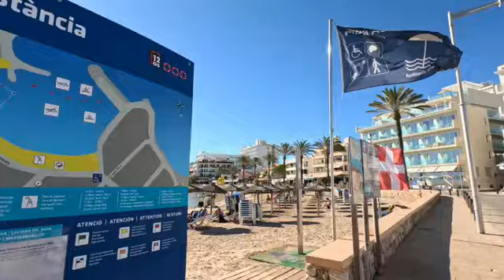Can Pastilla, prezentare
La nici 10 minute distanta de aeroport, gasim una din cele mai importante destinatii din Mallorca!